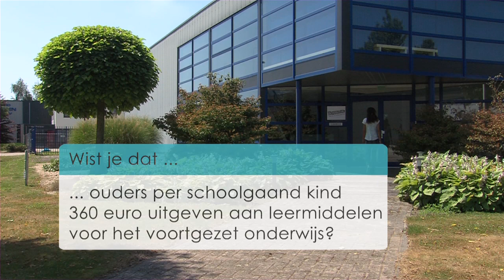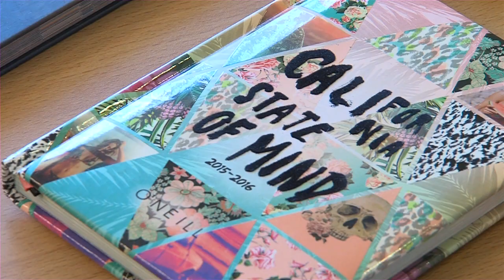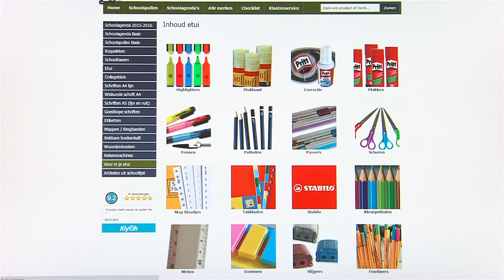Wist Je Dat? @ Schoolzz.nl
Schoolzz.nl heeft al vele jaren haar kennis opgebouwd in de markt voor schoolspullen. En dan niet alleen een schoolagenda. Schoolzz richt zich op een breed schoolpubliek. Schoolzz.nl is hiermee dé online aanbieder van schoolspullen.

Alle producten die worden aangeboden op schoolzz.nl zijn in principe direct uit voorraad leverbaar.